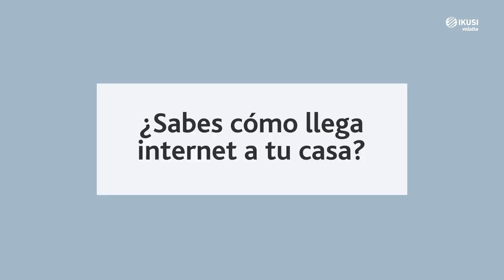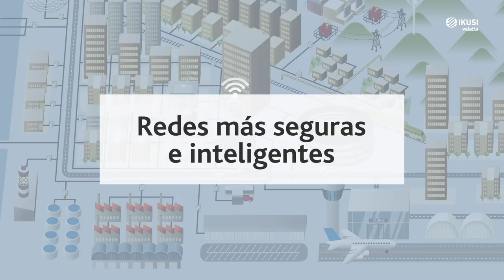¿Sabes cómo llega Internet a tu casa? (Smart & Easy)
En el mundo hay más de  4.300 millones de usuarios de Internet, más de la mitad de la población mundial. El 60% de los hogares del planeta está conectado a la red.

Pero, ¿sabes cómo llega Internet a tu casa?

Sigue también todas las novedades de este y otros sectores en nuestro blog